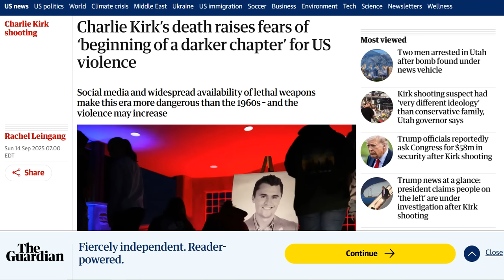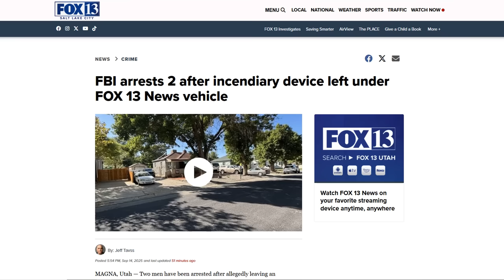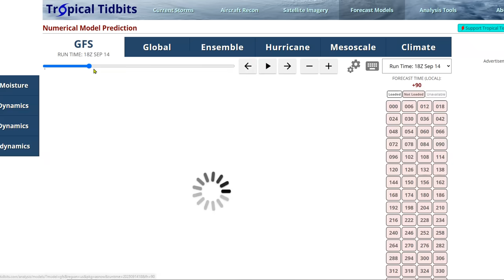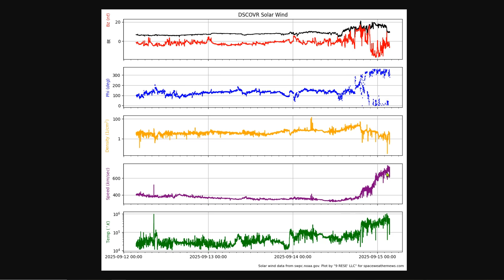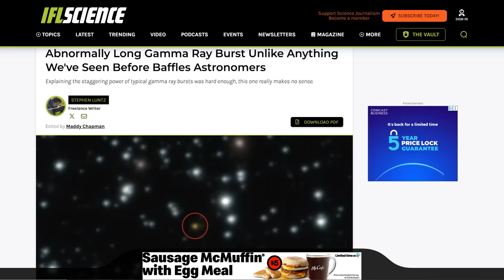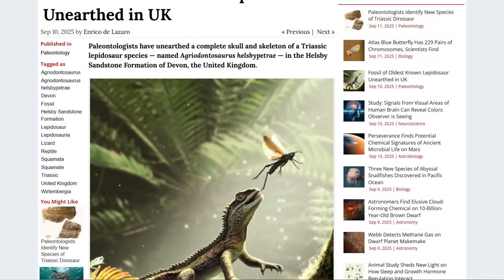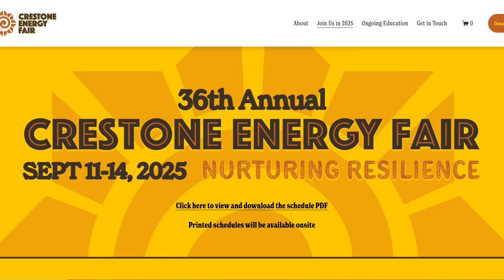Strong (G3) Geomagnetic Storm Ongoing - Gamma Ray Burst Unlike Anything We've Seen Before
Charlie Kirk’s death raises fears of ‘beginning of a darker chapter’
FBI arrests 2 after incendiary device left under FOX 13 News vehicle
Severe Weather and Heavy Rainfall Potential for the Plains; Coastal Low Across the mid-Atlantic
Abnormally Long Gamma Ray Burst Unlike Anything We've Seen Before Baffles Astronomers
Newly dated 85-million-year-old dinosaur eggs could improve understanding of Cretaceous climate

Bitcoin: 17NV3vtcQhRnsRnjckCcYkKVEUcnirKQ62

independent media
climate change